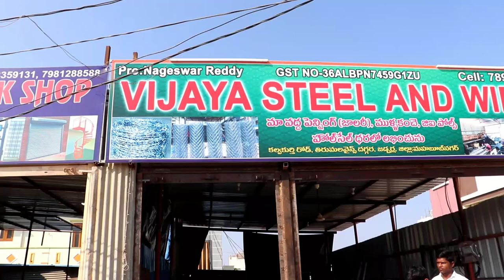Full details about chain link fence |తక్కువ ఖర్చులో జాలరీ(ఫెన్సింగ్) నిజమెంత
1) విజయ ఫెన్న్సింగ్(జాలరీ) & వైర్స్ (జడ్చర్ల) కావలసిన వారు సంప్రదించండి:- నాగేశ్వరరెడ్డి ఫోన్:- 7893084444 కల్వకుర్తి మైన్ రోడ్డు | నియర్ తిరుమల వైన్స్ | ఆపోజిట్ మెట్రో ట్రేడర్స్ | జడ్చర్ల | తెలంగాణ 2) ఆంధ్రప్రదేశ్ లో కావలసినవారు సంప్రదించండి (కడప, సింహాద్రిపురం, రాయచోటి మరియు ఎక్కడికైనా ట్రాన్స్ పోర్ట్ కలదు.) JanardhanReddy-(Kadapa):- 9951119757 | 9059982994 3) అనంతపురం జిల్లాలో కావలసిన వారు సంప్రదించండి గంగిరెడ్డి :- 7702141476 | 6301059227 జాలరీ (ఫెన్సింగ్) ఎకరాకు ఎంత | Fencing cost Per Acer | Chain link fence | Agriculture Fencing Calculation Complete Fencing calculation ఒక జాలరీ చుట్ట 50 అడుగులు వస్తుంది.. ఎత్తు 5 అడుగులు వస్తుంది. వీటిలో 3 ఇంచి హొల్స్ వెడల్పు ఉన్న చుట్ట 42 కిలోలు వస్తుంది.. 4 ఇంచి హొల్స్ ఉన్న చుట్ట 35కిలోలు వస్తుంది.. ఒక కిలో 65 రూపాయలు. అలాగే రాతి పోల్స్ 8 అడుగులకు ఒకటి వేసుకోవాలి.. దీని ధర 150 రూపాయలు. సిమెంటు పోల్స్ కూడా 8 అడుగులకే వేసుకోవాలి.. వీటి ధర 320 రూపాయలు. అలా కాకుండా ఐరెన్(జీఐ) పోల్స్ అయితే 12 అడుగులకు ఒకటి వేసుకోవచ్చు. ఇది ఒక్కొక్కటి 7 అడుగులు వస్తుంది. ఇందులో ఒకటిన్నర ఇంచి వెడల్పు ఉన్నవి 450 రూపాయలు, రెండు ఇంచి వెడల్పు ఉన్న పోల్స్ దాదాపు 550 రూపాయలు పడుతుంది. దీని ప్రకారం రైతులు తమ పొలము కొలత ప్రకారము లెక్క వేసుకోవచ్చు.